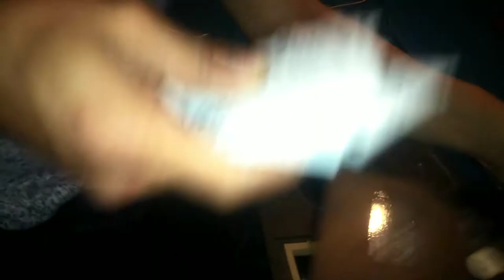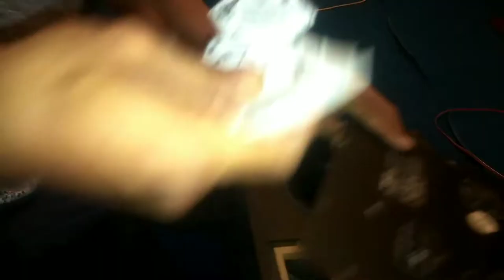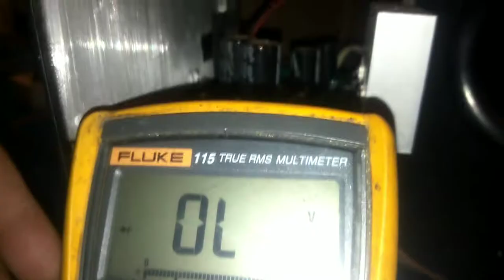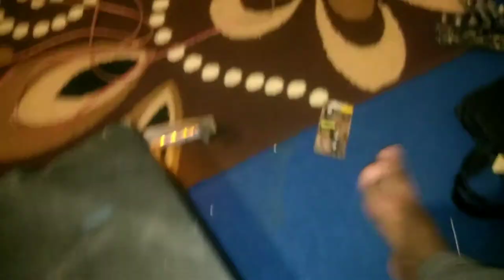speaker aktif sonic gear mati total